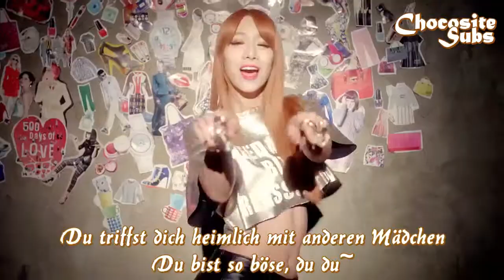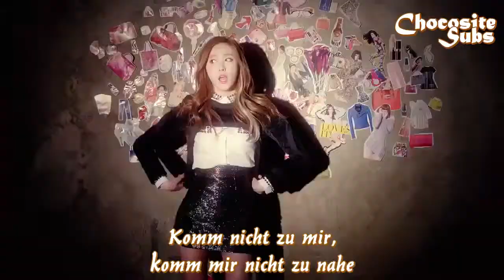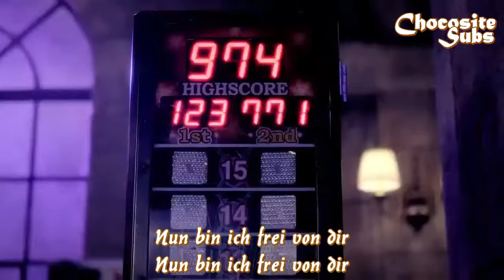BESTie - THANK U VERY MUCH [German Sub]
Ui ich Liebe dieses Lied,
man sollte sich echt nicht verarschen lassen,
von irgendwelchen Typen.
Der Text ist so hammer ^^